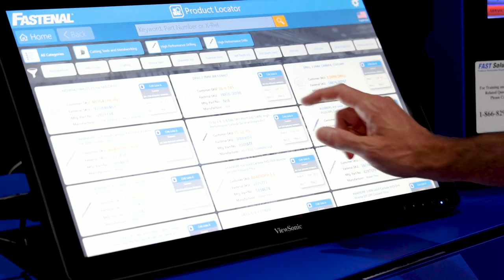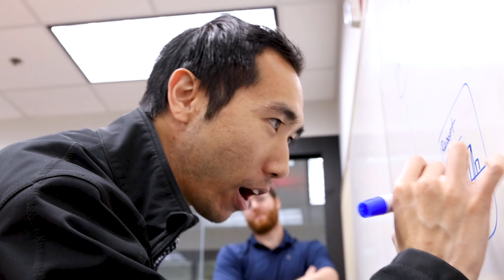Fastenal Careers: Information Technology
Looking to make your mark with a fast-growing Fortune 500 company? Learn how you can create, collaborate, and continually expand your skills with Fastenal’s Information Technology team.